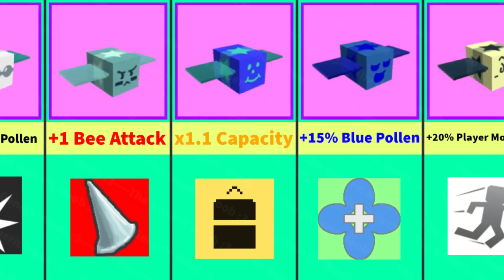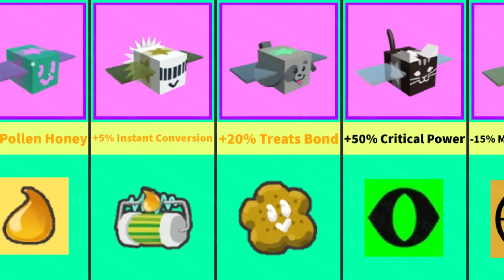🌟ALL GIFTED BEES HIVE BONUSES IN Bee Swarm Simulator 2023! Every Gifted Bee Hive Ability Guide!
This video is a 2023 bee swarm simulator guide that shows every bee swarm simulator gifted bee hive bonus / gifted bee hive ability in bee swarm simulator 2023!

Bee Swarm Simulator is an online multiplayer game made in Roblox by Onett. The main purpose of the game is to hatch bees to make a swarm, collect pollen, and make it into honey. You can also use your bee swarm to defeat mobs which drops many rewards!

And, *what is a bee swarm simulator gifted bee*?
Gifted Bees are a special type of bee with improved stats and a buff called a "Gifted Hive Bonus." It improves the performance of the player and/or their bees, similar to badges. Every time the player uses a royal jelly or hatches an egg, they have a 0.4% (1 in 250) chance to get a gifted bee. Similarly, feeding a bee its favorite treat has a chance for it to turn gifted, though this only happens with a 0.0125% (1 in 8000) chance for Rare bees, 0.01% (1 in 10000) chance for Epic bees, 0.0083% (1 in 12000) chance for Common and Legendary bees, and 0.00417% (1 in 24000) chance for Mythic bees per favorite treat. Feeding a bee a gingerbread bear also has a 1% (1/100) chance of turning it into its gifted version. Feeding a bee an aged gingerbread bear has a 1.1% (1/90.9) chance of turning it into its gifted version. Star treats will always turn a chosen bee into its gifted version of it. This is the only method that can turn Event bees like Bear Bee and Tabby Bee into a gifted bee (excluding gingerbread bears). If the player feeds a star treat to an already gifted bee, the bee will only gain the bond and no extra benefits. Star eggs will always hatch into a non-event gifted bee that is not already found in the hive unless the player already has all non-Event bees in their gifted forms, in which case it hatches into a random non-Event gifted bee instead. Star jelly will always turn the chosen bee into a random non-Event gifted bee (except for a Gifted Basic Bee). A gifted bee's GUI upon discovery will scroll through colors, with the line saying, "⭐ Your [type] Bee Transformed Into A Gifted [type] Bee!⭐" and play the following sound file:  On top of the Noob Shop, there is a chamber called the Star Hall. There, the player can generate Star Amulets and claim royal jellies depending on the number of gifted bees they currently have, as well as giving them Haste+ for 1 minute.

🌟ALL GIFTED BEES BONUSES IN Bee Swarm Simulator 2023! Every Gifted Bee Hive Ability Guide!

🎶Music 1🎶: Onett / Bee Swarm Simulator - BPatrol (Sped Up)